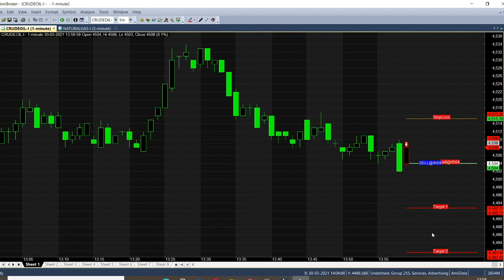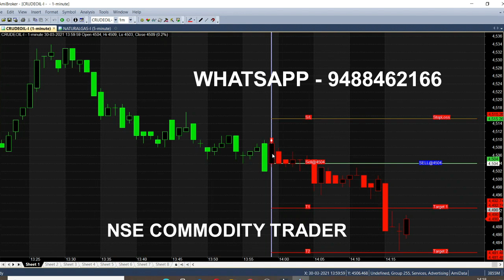Crude oil Trading Strategies | Crude oil Trading Strategy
In Live Trading market we have analysed crude oil through our strategies, through this you can gain more knowledge about crude oil trading strategy.

⏱️⏱️TIMECODES⏱️⏱️
0:00​ - Intro
0:15 - Sell Crude oil
1:20 - Calls Details
2:10​ - How to use this Chart
3:10​ - Candle Low Breakout
4:10​ - Crude oil 2 pm Trading
6:00​ - Crude oil Trading range 4500
7:00​ - 5 Point Movement
8:00 - Crude oil resistance
9:20​ - Target Achieved in Crude oil
10:10​ - Crude oil Back-test